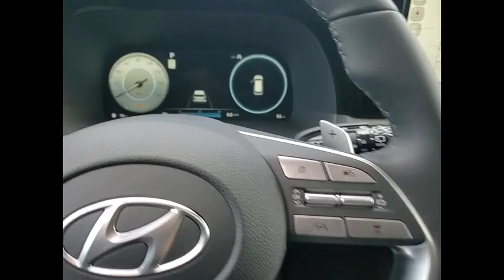2023 Hyundai Palisade H16564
2023 Hyundai Palisade Limited

Moonlight Cloud 2023 Hyundai Palisade Limited AWD 8-Speed Automatic with SHIFTRONIC V6